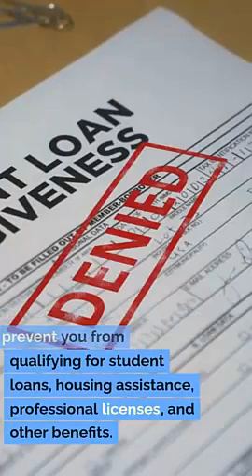Evidence suppression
Criminal law
Criminal defense strategies
Legal defense
Criminal charges
Criminal trial
Legal representation
Criminal investigations
Defense tactics
Plea bargaining
Acquittal
Bail hearings
Sentencing
Pretrial motions
Legal counsel
Expert witnesses
Criminal justice system
Cross-examination
Constitutional rights
Guilty verdict
Innocent until proven guilty
Jury selection
Criminal procedure
Appellate representation
Witness testimony
Habeas corpus
Criminal penalties
Expungement
Legal advocacy